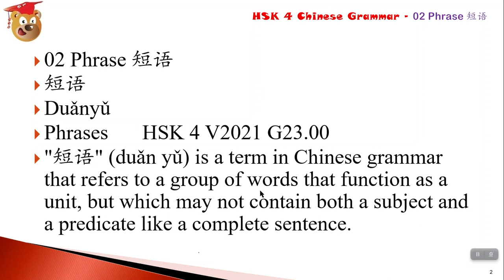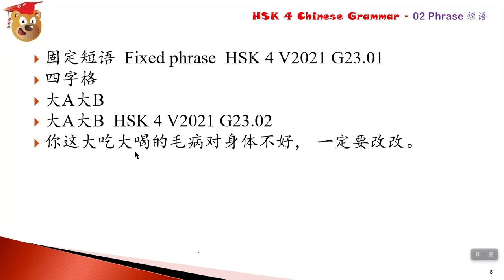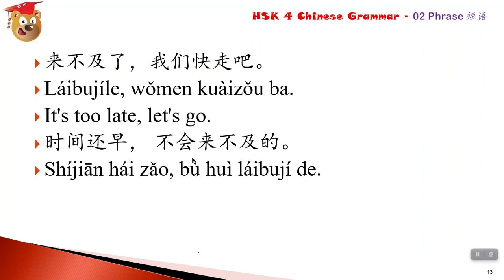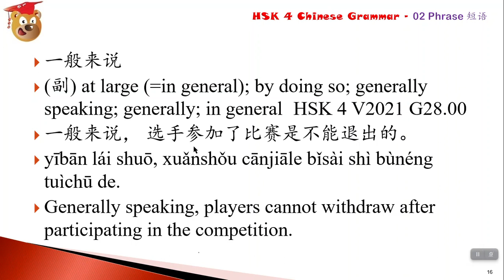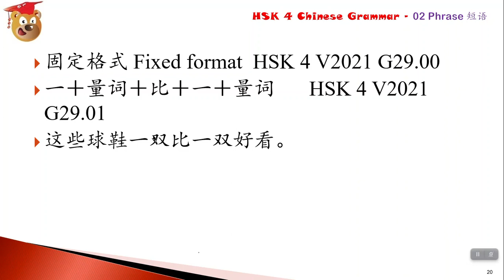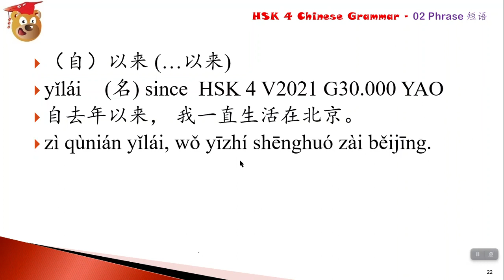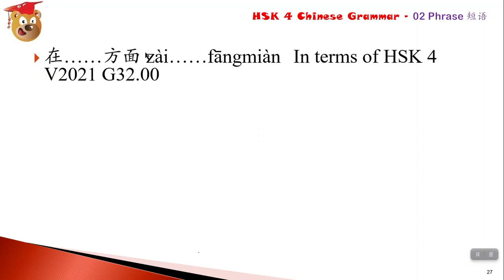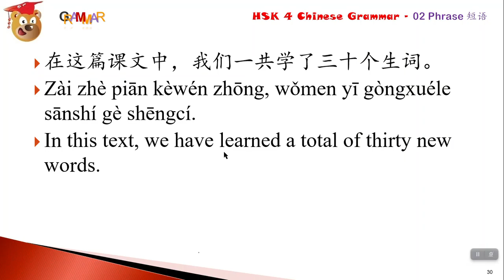HSK 4 Chinese Grammar Made Easy 汉语水平考试规范性语法- 02 Phrase 短语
Udemy Video Course: HSK 4 Chinese Grammar Made Easy - A Complete Reference for Your Success Version 2023.  Our New Course hosted in Udmey, you can grab it at the lowest price @ Thanks for your support in us creating better content for you! Get 30% EXTRA discount, use code "Edeo30", applies to all products!

For PDF book "HSK 4 Chinese Grammar V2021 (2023 Updates） 汉语水平考试规范性语法 - The Latest and Most Comprehensive Chinese Grammar” , FREE Sample Book, BEST price at our own Get 30% discount, use code "Edeo30", applies to all products,.

For Hardcopy or Paperback books at best price with reduced postage @

The following sample books are available for free and have been added to the resources section of Lecture 1, Udemy Video Course.
HSK 4 Chinese Grammar PDF Book Sample;
Theme-based Chinese Vocabulary for Basic Level (3456 Words) Sample
HSK 4 V2021 Chinese Vocabulary List (1000 Words) Sample